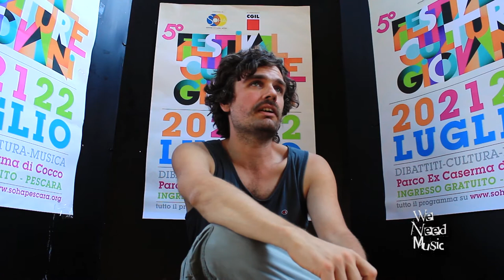Giuliano Clerico - Videointervista per We Need Music!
We Need Music è il primo format di SohaTV: videointerviste musicali alle band locali ed emergenti per sviluppare la musica a KM 0.

Per We Need Music! Giuliano Clerico.
Videointervista registrata durante
il V Festival Culture Giovani @Parco di Cocco Pescara

Editor: Matteo Ferri
Riprese: Simone Verrocchio, Francisco Prieto, Matteo Ferri

Soundtrack: Giuliano Clerico - Banditi
Soundeffects: Ruido Maximo Bicycle pedal Streetlife